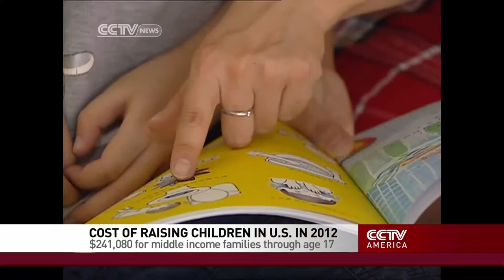Balancing budgets for your kid: a tough act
Phillip Yin is joined by Ellie Kay, financial expert and author of Lean Body Fat Wallet, to discuss the modern-day cost of raising kids and the different factors in play for those considering starting a family.